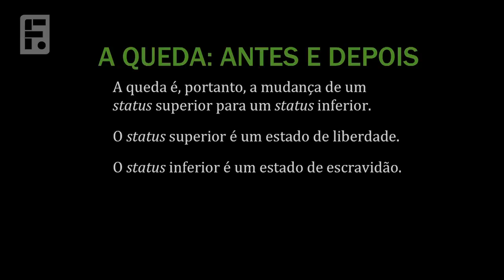Antes e Depois da Queda - Jonas Madureira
Vídeo gravado no Curso Fiel de Liderança - Teologia Sistemática.
Tema: Queda